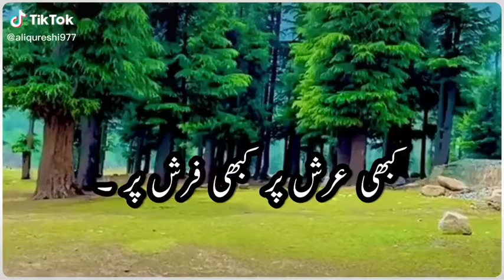Kabhi arsh. Kabhi Farah per